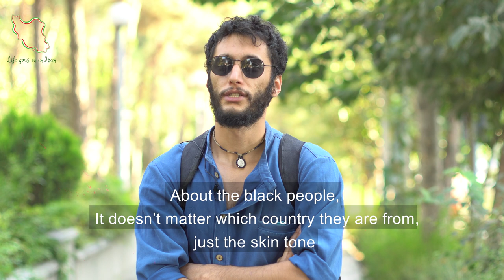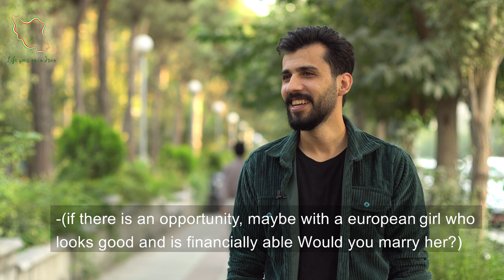Will Iranians Marry Foreigners?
In this video we ask ordinary Iranians from Tehran if they would marry a non-iranian.

The opinions expressed in this video are those of individual interviewees alone and do not reflect the views of Life goes on in Iran or the general Iranian population.

Iran reaction, Iranian Interview

در این ویدئو نظر مردم تهران را راجع به ازدواج با غیر ایرانی ها را جویا میشویم